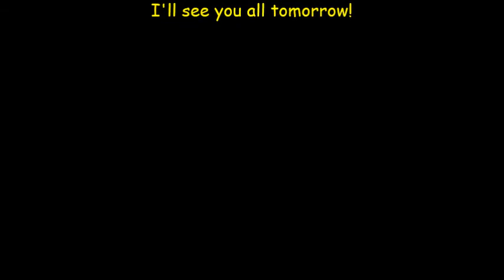You'll Bleed Out In 5 Seconds 9.29.12 ((Day 306))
THEME SONG MADE BY ANDY STAR!!